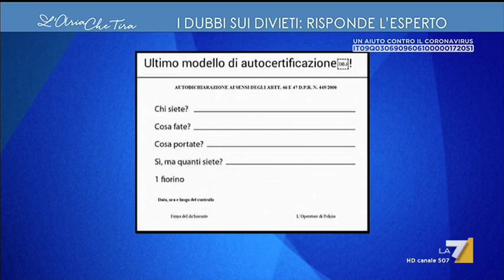Modelli di autocertificazione, l'ironia di Girolamo Lacquaniti: "Ne facciamo collezione anche noi"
Modelli di autocertificazione, Girolamo Lacquaniti (Associazione Nazionale Funzionari Polizia): "Non è che ci divertiamo a fare nuove certificazioni ma nascono da un lato dalla necessità di adeguarsi alle nuove disposizioni, dall'altro stiamo cercando di dare indicazioni sui motivi che possono consentire di uscire di casa".